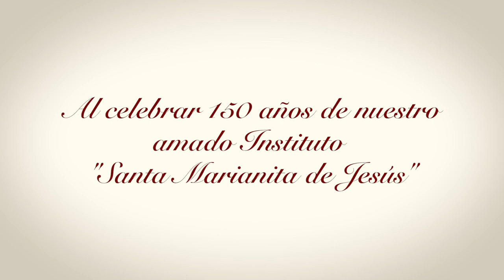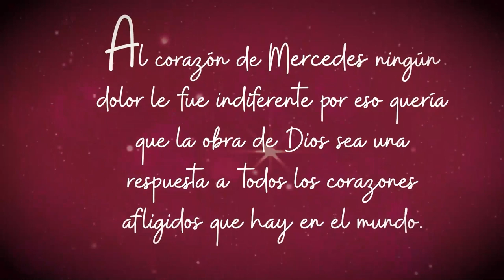SMJ Vida de Mercedes de Jesús Molina. Marianitas Cuenca-Ecuador.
Mercedes de Jesús Molina, luego de escuchar el llamado de Jesús, que la invita a seguirle para cooperar en la salvación, lo deja todo y se consagra en cuerpo y alma al Señor para con amor apasionado "ser amor misericordioso donde hay dolor humano". Actualmente su instituto se encuentra en los cinco continentes. Encomendemos a su intercesión nuestra salud de alma y cuerpo.